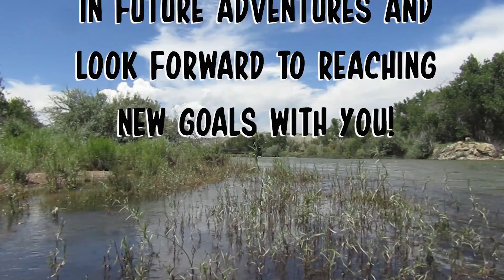Gold Prospecting: My Hobby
This one was just me doing my thing with Snooker dog. Thanks to all of you for helping me stay inspired by this wonderful hobby. There is no real way to "prospect" but this is how I do it. Grab some pans and dig a little dirt in some beautiful places and thats what it is all about for us.